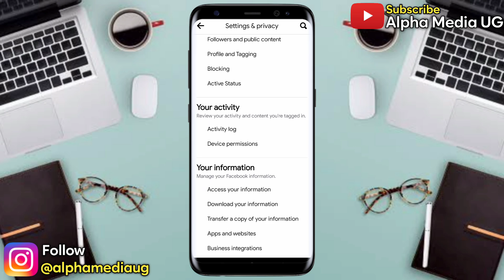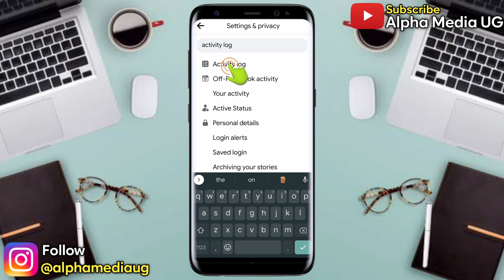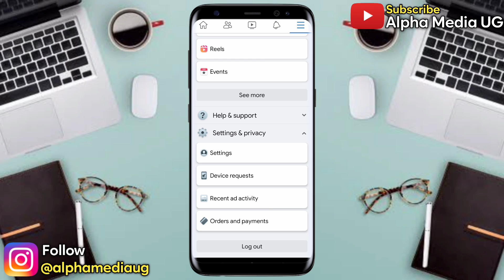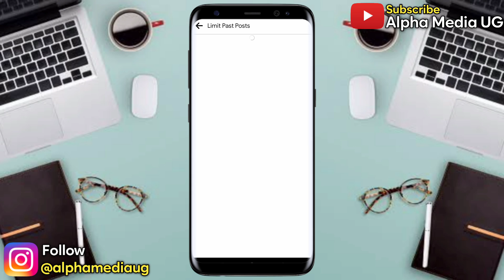NEW! How to Private Facebook Account 2024 | How to hide all posts on Facebook at Once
I'll show how to make your facebook account private and How to hide all posts on Facebook at Once which is an alternative way to lock your facebook profile. Searched as Can I hide all my posts on Facebook? How do I hide posts I posted on Facebook? How do I hide all my photos on Facebook?

More related queries include:
how to make facebook private,make facebook private
how to hide all photos on facebook at once
how to make your facebook account private
how to hide all posts on facebook
how to hide all posts on facebook timeline from friends
how to hide all posts on facebook at once